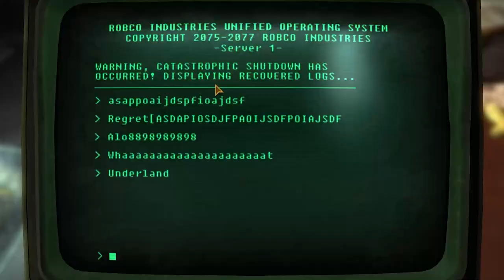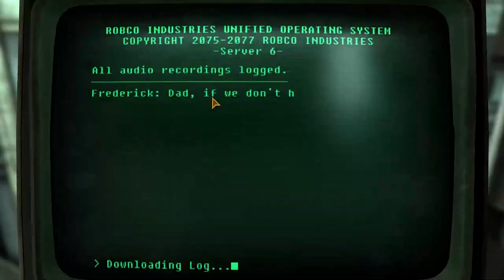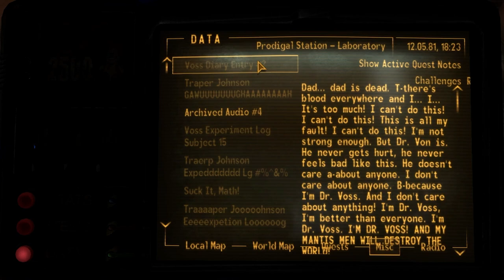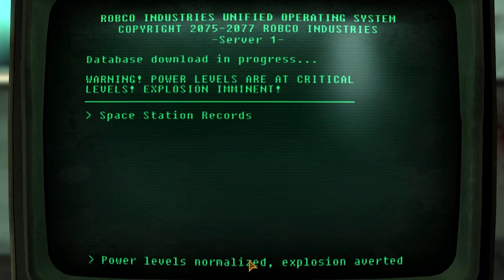Fallout: The Frontier - Voss, Voss, and Von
Look. Voss was the name of a fictional hero. The child who would become our enemy took that name for himself. Von is the robot he created. Makes sense?

Mods used:
The Frontier
Helpless Falling
Quick Hacking
PipBoy 2500
No NPC Compass Ticks
Killable Kids
Bubba Shot the Jukebox
lStewieAl's Tweaks